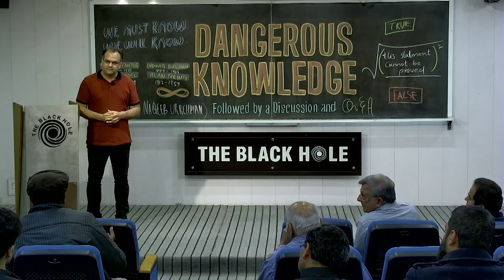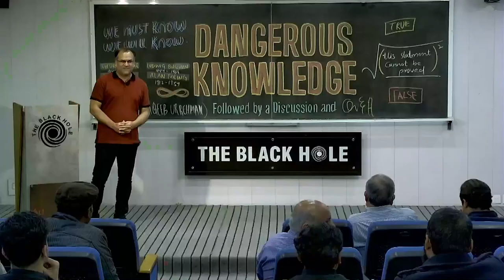Discussion After Documentary Screening of Dangerous Knowledge in TheBlackHole